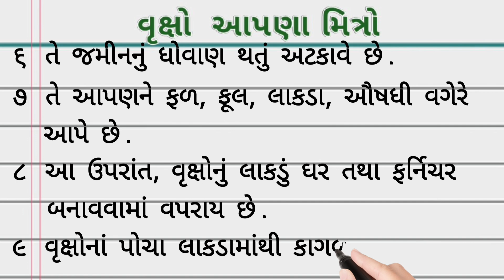વૃક્ષો આપણા મિત્રો પર 10 વાક્યો | વૃક્ષો ની ઉપયોગીતા | વૃક્ષો પર નિબંધ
In video,